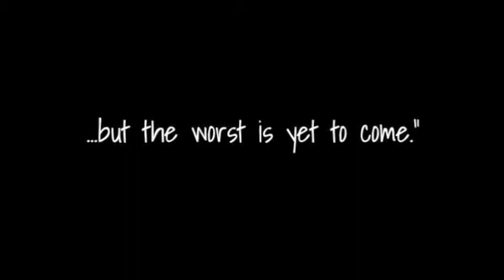The Girl on the Stairs Book Trailer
The girl on the stairs by Kymmy